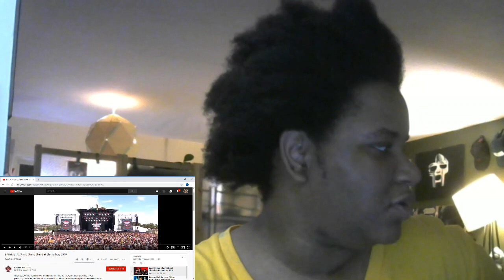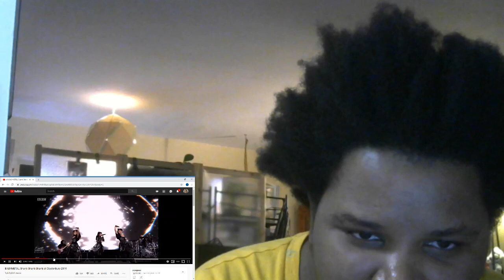Reaction to BABYMETAL - Shanti Shanti Shanti (Glastonbury 2019)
I actually keep singing Elevator Girl. It grows on me everyday.